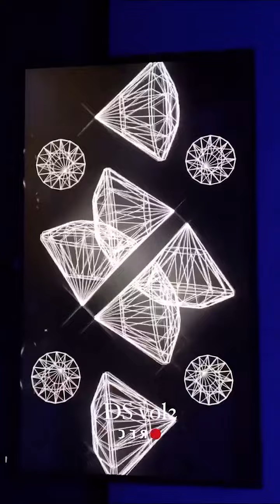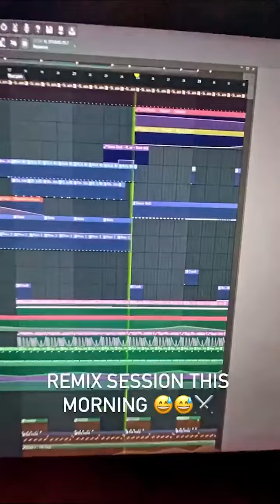ANDREA DAMANTE NUOVE INSTAGRAM STORIES!